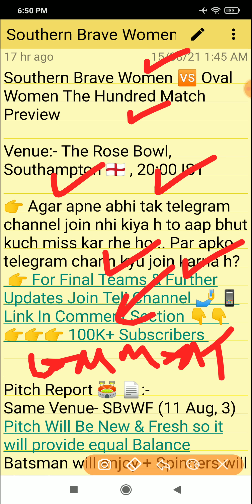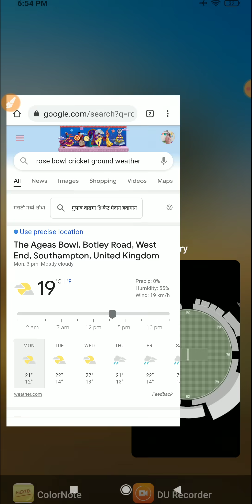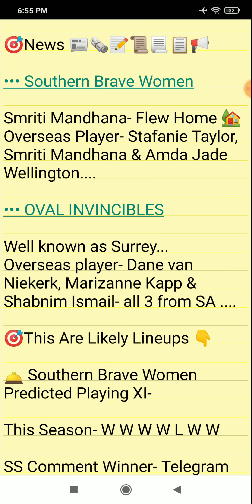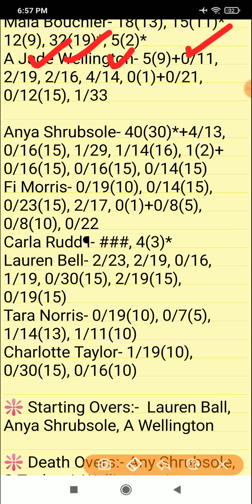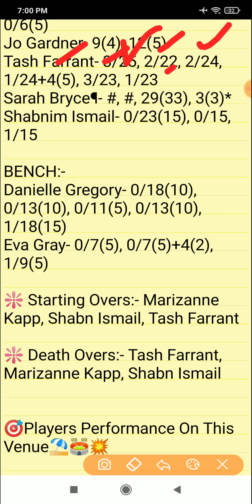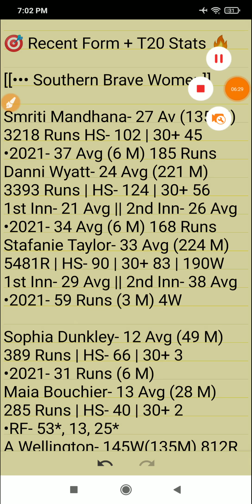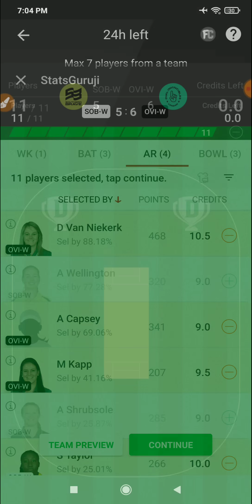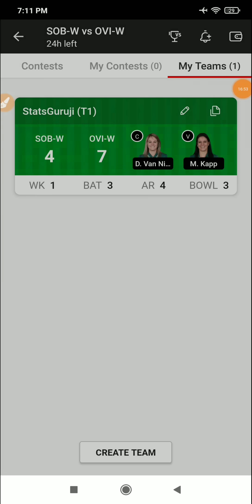SOB W vs OVI W Dream11, SOB W vs OVI W Dream11 Prediction, The Hundred Women's Competition 2021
1. This analysis is based on my

2. Dream11 takes great care to comply with all central and state legislation in India to ensure that  users are fully protected. Every contest on  platform is carefully designed to comply with applicable statutes and regulations in India.